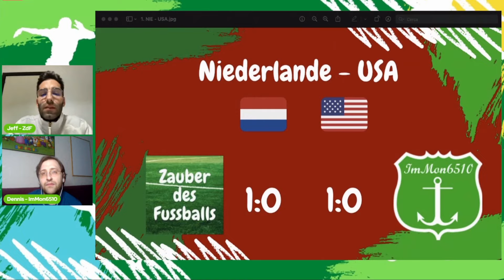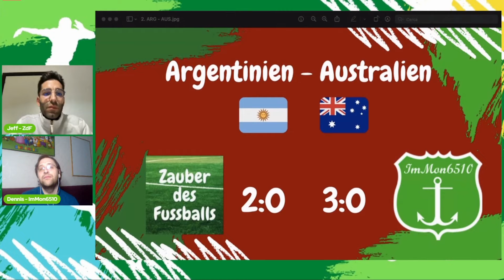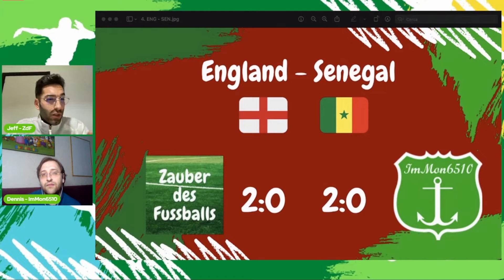Fifa Weltmeisterschafts Tipps 2022 (Katar) Achtelfinale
Das Achtelfinale steht an und wir, also ich und @ZauberdesFussballs werden wieder diesen Tippen.

Die Partien lauten:
Niederlande - USA
Argentinien - Australien
Frankreich - Polen
England - Senegal
Japan - Kroatien
Brasilien - Südkorea
Marokko - Spanien
Portugal - Schweiz

Denkt ihr, ihr seid besser?

Findet ihr @ZauberdesFussballs interessant?
Lass gern auch dort ein Abo